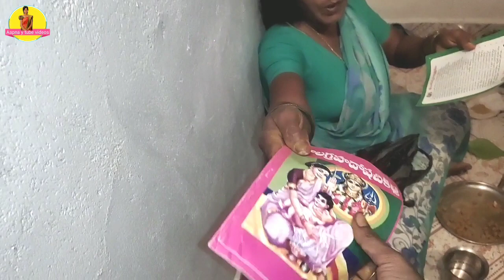కేదారేశ్వర వ్రతం పార్ట్-2